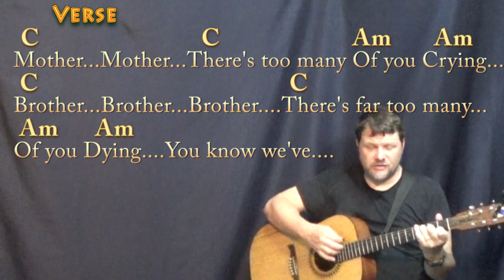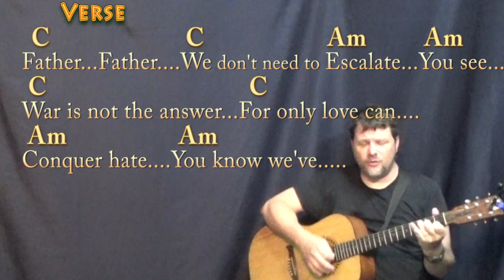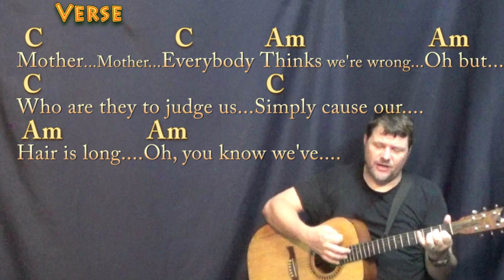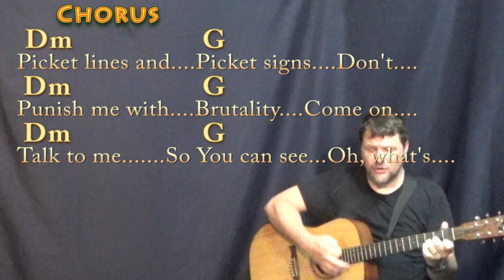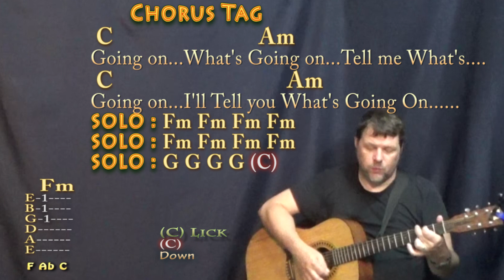What's Going On (Marvin Gaye) Strum Guitar Cover Lesson in C with Chords/Lyrics